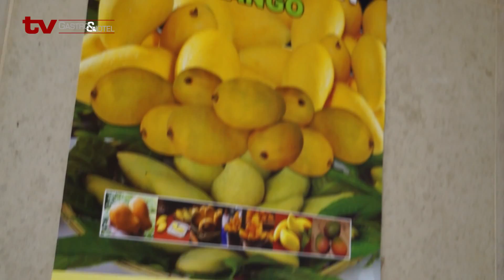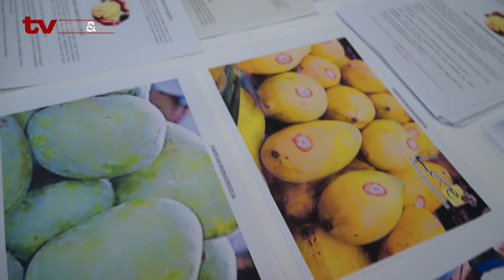Pakistani Mango festival, Prague 2013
Because of the excellent flavor, attractive fragnance, beautiful shades of colour, delicious taste and healthful value, mango is recognized as one of the best fruit in the world market -- a true KING OF FRUITS, as it is known in South Asia. Pakistan is among the leading mango producers as it is the original and natural habitat of mangoes.

The third annual Mango Festival organized by the Pakistan embassy took place on July 2, 2013 at the hotel DAP.